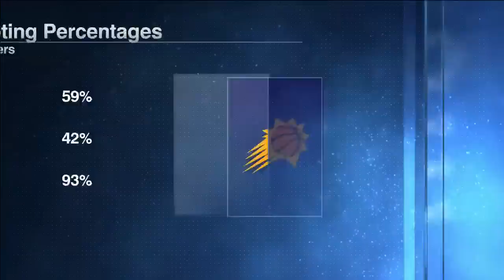Devin Booker was the difference! - Max Kellerman reacts to Suns vs. Clippers Game 2️⃣ | KJM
Keyshawn, JWill and Max analyze the Phoenix Suns' Game 2 win against the LA Clippers.

0:00 Kevin Durant and Devin Booker show out in Game 2
6:01 Why Jay Williams is still impressed with the Clippers
13:45 KD and Russell Westbrook exchanging words